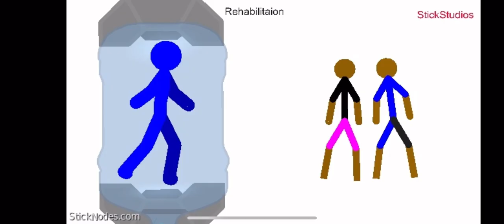“Rehabilitation” (Stick Chronicles episode three